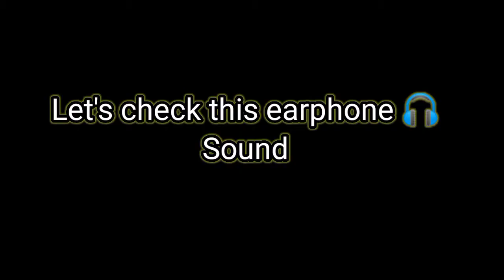Finally I Bought a best earphone (boult audio X1) For BGMI